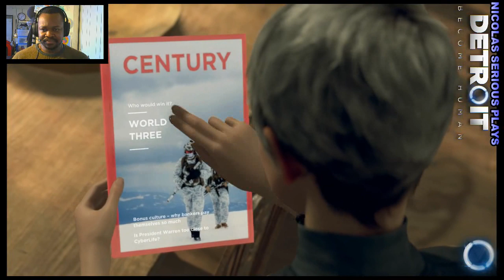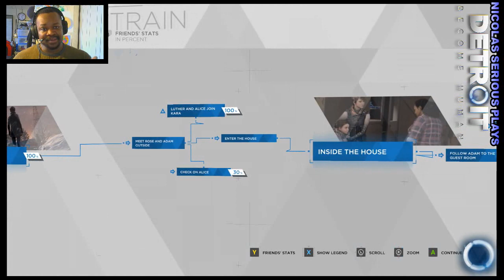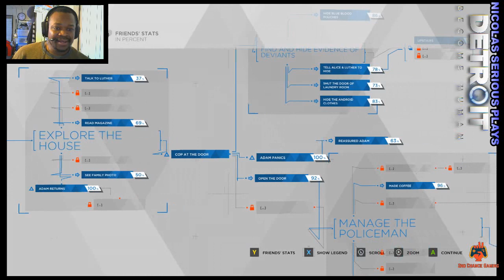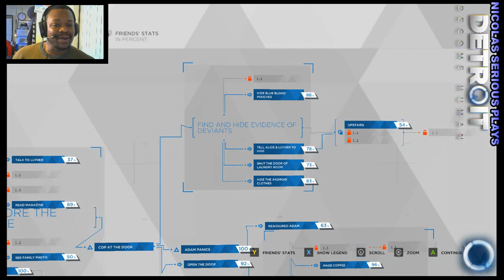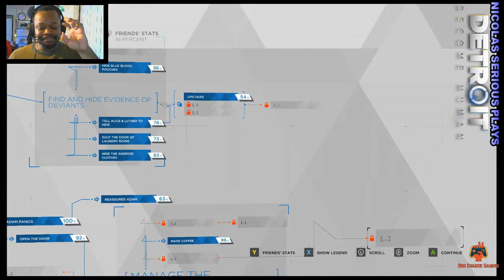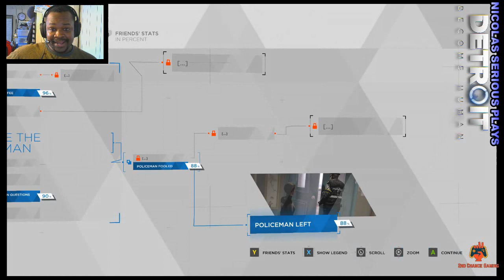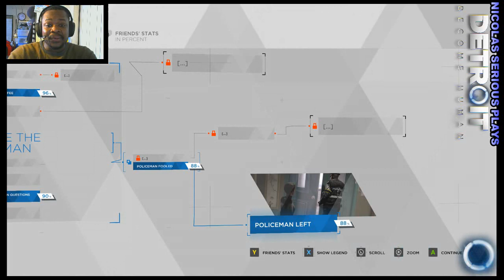Detroit Become Human | Midnight Train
Kara, Alice and Luther come across Rose in search for passage to Canada, a Android free zone. But they find more than they expect.